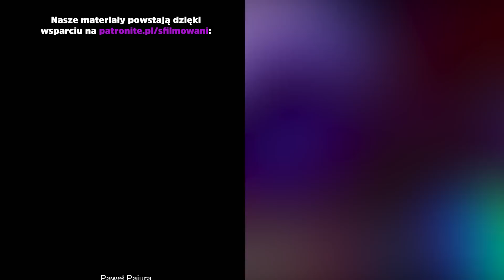Ja teraz kłamię... i trochę ziewam - Recenzja #489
Polskich produkcji nigdy dość na kanale, szczególnie gdy twórcy próbują kreować alternatywne światy, a obsada sama przyciąga do kina. Pytanie jak wyszło?